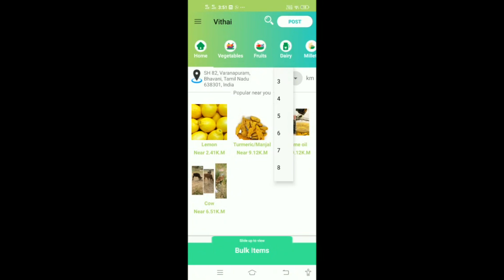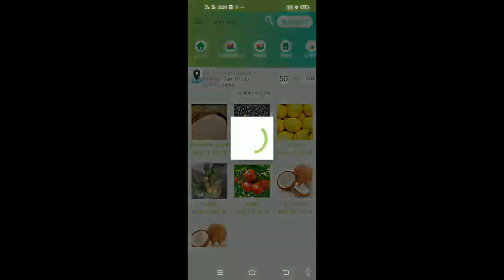விதை செயலியை எப்படி உபயோகிப்பது மற்றும் பயன்பாடுகள்| Vithai - How to use and app's usages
இந்த பதிவில் விதை செயலியின் விரிவான பயன்பாடுகள் மற்றும் அதை எப்படி உபயோகிப்பது என்பதை விரிவாக விளக்கியுள்ளோம்!
In this video, we have given clear usages and how to use the app in detail.

Download Vithai app from